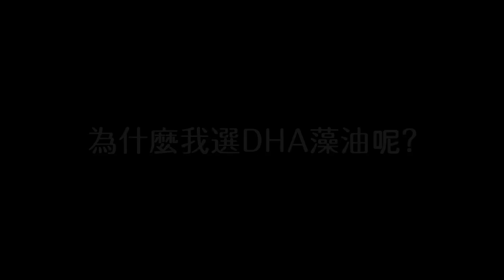【惠氏媽咪】來聽聽網紅KIMY選擇「惠氏媽咪DHA藻油」的原因_加長篇